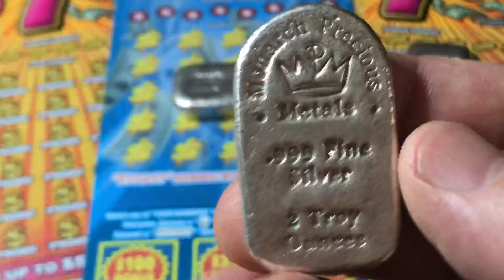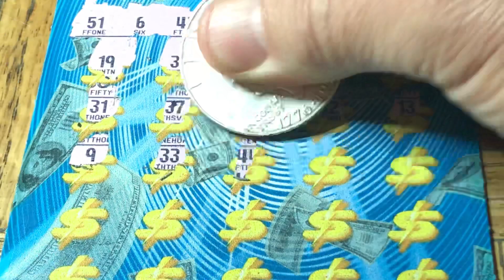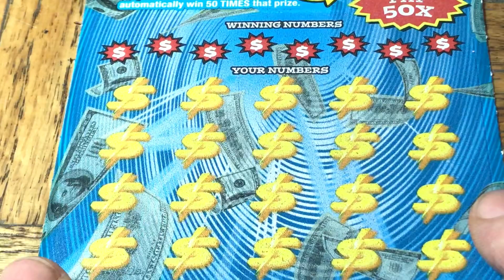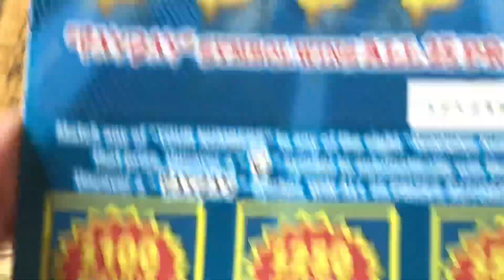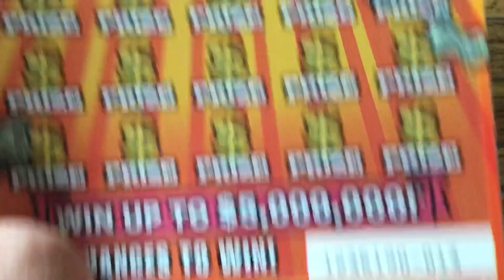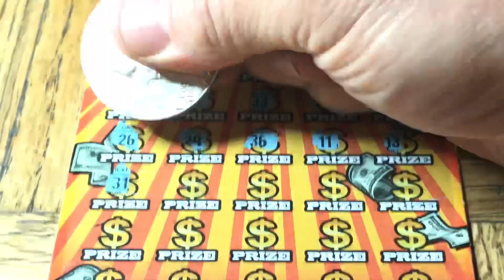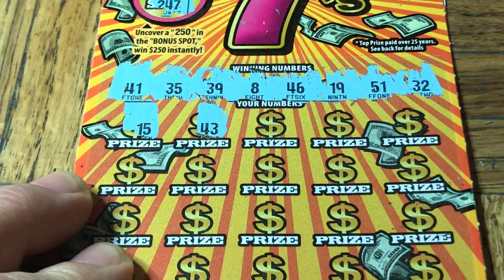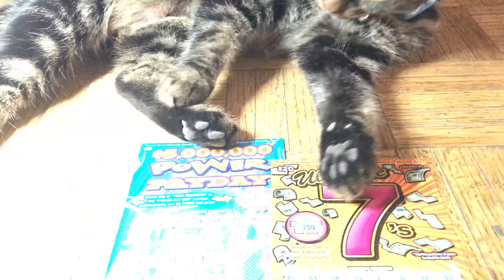Nice Win!! Even Crazier Since It’s The FIRST Number!!!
Finally My Luck Is Turning Around!